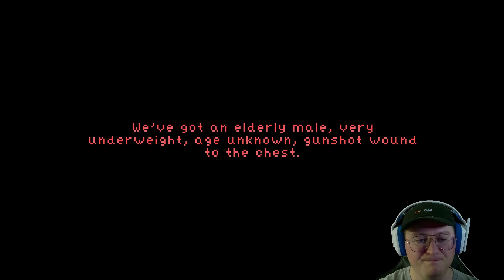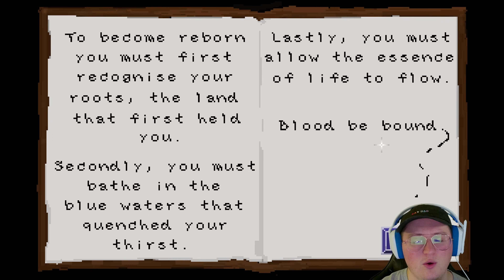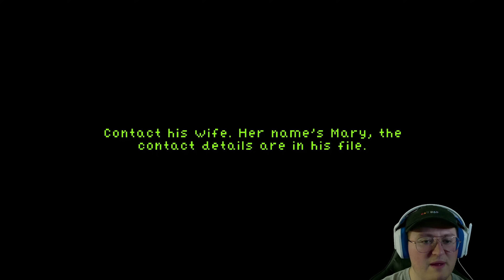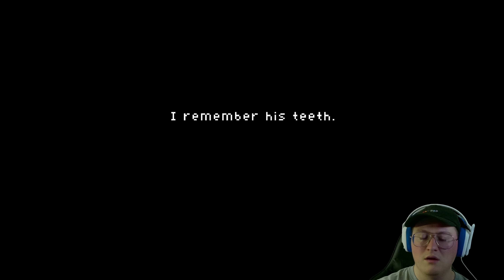That Man... WHY ARE HIS TEETH MADE OF GLASS?!?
I stream Sunday and Tuesday at 8:30pm EST and Saturday morning at 10:30am EST! Check me out here and on my TikTok page to join in on the fun!